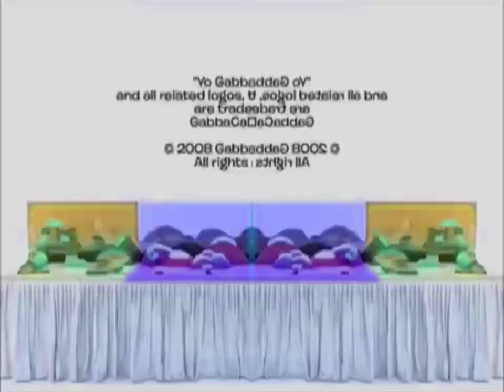The Magic Store/W!ldBrain/Nickelodeon Productions #1 in G Major 80100